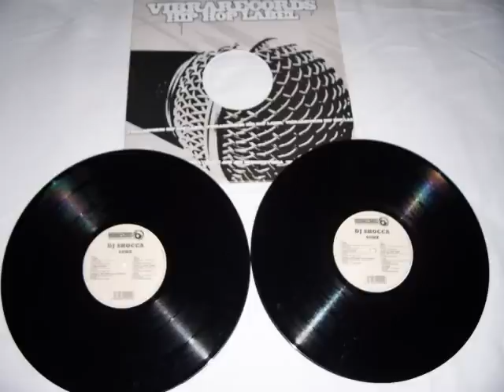STRUMENTALE DJ SHOCCA "GHETTOBLASTER"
tratto dal doppio LP "60 hz"